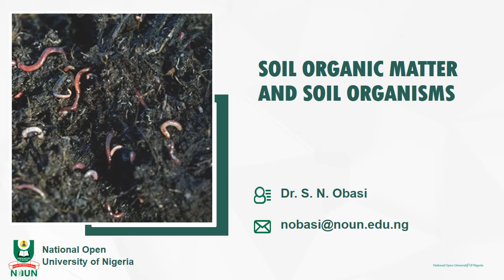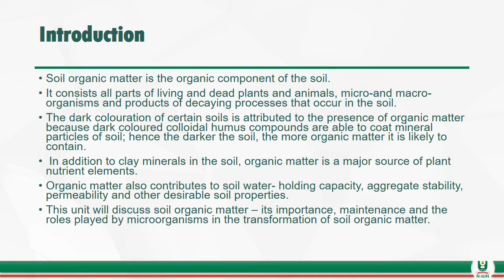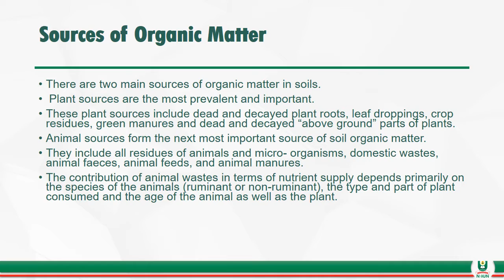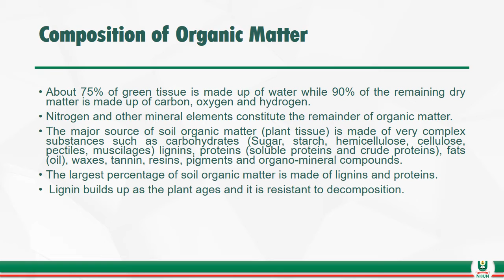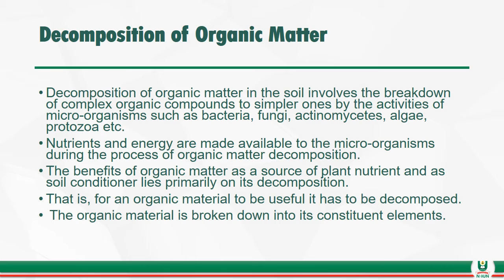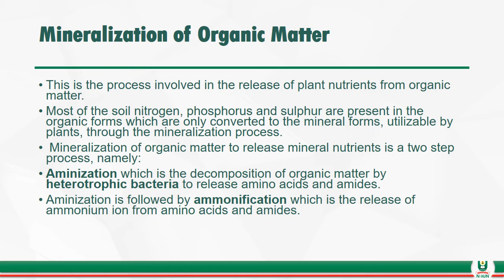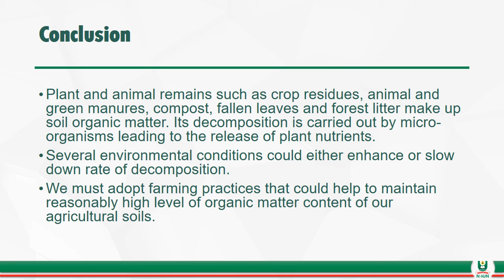Instructional Video on Soil Orgnanic matter and Soil organisms by Dr Nathaniel Obasi